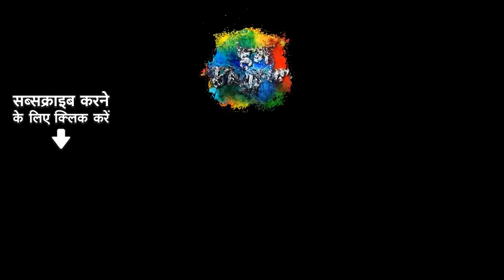रील बनी गेट पे | Shilpi Raj | Reel Bani Gate Pa | Ranjeet Singh | Bhojpuri Devi Geet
🎤Singer :- Ranjeet Singh & Shilpi Raj
💃🏻Feat :- Nitu Yadav
✍Writer :- Chhotan Chhaya
🎬Video Director :- Kanhaiya Singh
🎥DOP :- Manish Kumar
💃🏻Choreographer :- Ravindra Yadav
🎼Recording:- Siddharth Studio (Ara)

तोहरा पसंदीदा गाना उपलब्ध बानी सब OTT प्लैट्फ़ॉर्म पर !

Lyrics :-

M:–Eke bat sali rat dhaile badu jid laika niyan kaile badu pat mai ke khuli time eight p ha eight p
F:–Bana ke reel gate p dalab internet p jija ji ghumawe mela le chali bulet p
M:–Janatani ki tang karbu jarur ho ham na jhelam maph kara hujur ho
F:–Badi rawa kharcha se jija deraila kake bahana hamara ke bhulawaila
M:–Pata ba na manelu chaklet p chaklet p
F:–Bana ke...
M:–Ba majburi tani bujha e sali paisa ke badi  abhi bate kangali
F:–Jani udas kri bani parsan g
Chotan chaya sanghe karab darshan g
M:–bhail aphat ba ranjeet ke pet p ha pet p
F:–Bana ke.